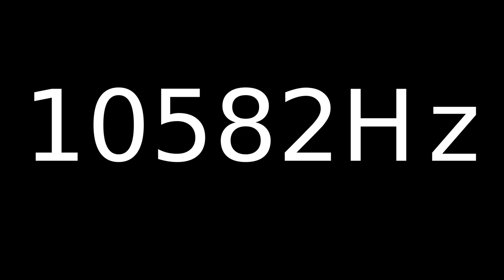Speaker Sound Test 10582Hz | Speaker cleaner sound